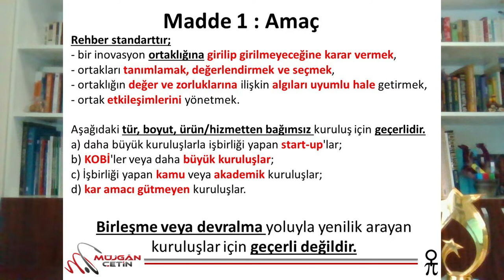AÇIK İNOVASYON ve İŞBİRLİĞİ YÖNETİMİ - inovasyon yönetiminde İşbirliği yönetimi kapsamı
TELEGRAM grubumu takip etmek için @inovasyoniledegerkatanlar

Teşekkürler.